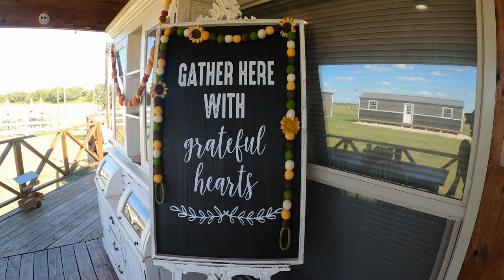FLUFFY ALPACAS IN SOUTH TEXAS? | LEARN ABOUT ALPACAS AT ALPAQUITA RANCH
I did not think I could find them here, but here they are!!! I have always dreamed of meeting alpacas in person, that is why traveling to Peru is on top of my travel bucket list! Due to Covid, all my plans were postponed, I'm so grateful for Alpaquita Ranch for letting me check off my bucketlist! It is a MUST VISIT!

VLOGGING ESSENTIALS:
Main Camera Fuji XT-4
Fujifilm - XF 16-55mm Standard Zoom Lens
Best Wide Lens for Fuji Rokinon 10mm F2.8
Best Compact Camera Sony ZV-1 CONTENT CREATOR KIT
Sony ZV-1Wide Lens ULANZI Creative ZV-1 Wide Angle/Macro Additional Lens 52mm
Wireless Mic
Rode Mic Pro Plus
ZHIYUN Weebil S Gimbal
BEST TRAVEL TRIPOD Peak Design: (Aluminum)
(Carbon Fiber)
Go Pro 8 ULTIMATE BUNDLE
Heavy Duty Selfie Tripod Joby Gorilla Pod 3K
Dji Mavic Air 2
LARGE Camera Backpack
Peak Design V2 Backpack (30 L)
Peak Design Everyday Backpack Zip 15L Midnight
Prvke Camera Backpack 31L
Peak Design Everyday Sling 6L
Tech Organizer
Camera Cube

TRAVEL ESSENTIALS:
Best Carry-on Backpack
Alternate Backpack
Alternate Backpack 46L
Hip Bag
Waterproof Dry Bag
Easy Dry/Sand Resistant Towel
Best Hiking Sandal for Men
Best Hiking Sandal for Women
Hiking Socks for Women (Smell Proof)
Hiking Socks for Men (Smell Proof)
Travel Pillow
RFID Slim Wallet
Water Purifier & Filter Bottle for Hiking/Travel
Toiletry Bag/Organizer
Shoe Pouch
Best Packing Cubes
Solid Shampoo Bar
Solid Conditioner Bar
Power Strip (Surge Protector)